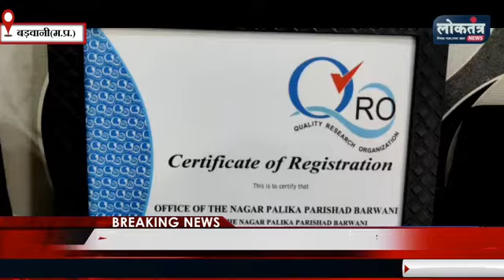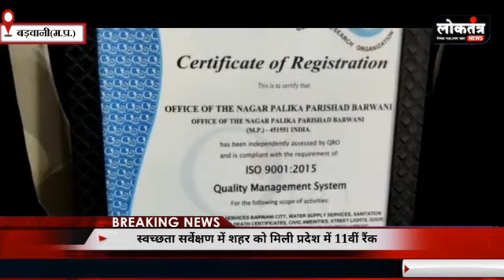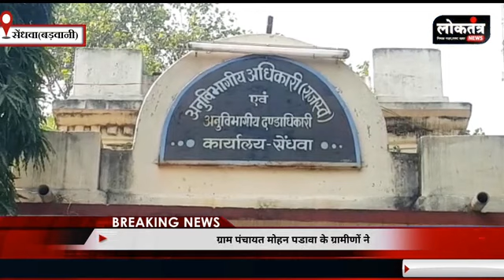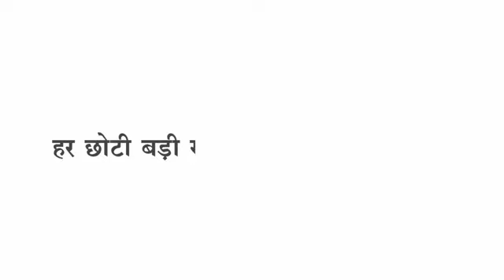Barwani - जिले की सुपर फास्ट ख़बरे , दिन भर कहां क्या रही सुर्खियां